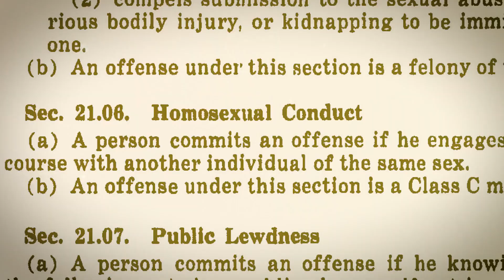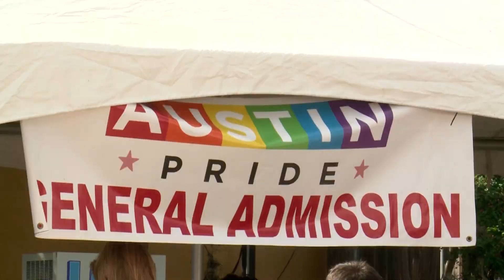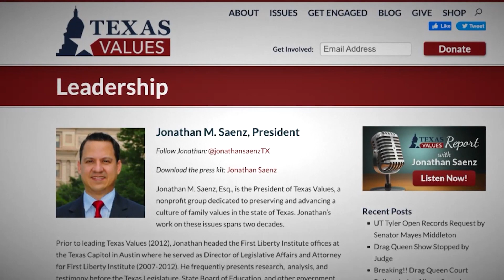‘You can’t hide the intent’: Religious protection bill worries LGBTQ+ advocates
In 2023, a fifth of the country’s state-level bills impacting the LGBTQ+ community were filed in Texas, according to a Human Rights Campaign analysis. Equality Texas tracked a record 141 such bills this year up from just 12 in 2015. Some policies passed and several others progressed substantially in the most recent legislative session. KXAN’s team of journalists – many LGBTQ+ staff members with unique, developed and inside perspectives providing nuance to our fair, rigorous and balanced reporting standards – produced multimedia stories like this one for the “OutLaw” project, taking an in-depth look at what this trend could mean for Texas’ future.